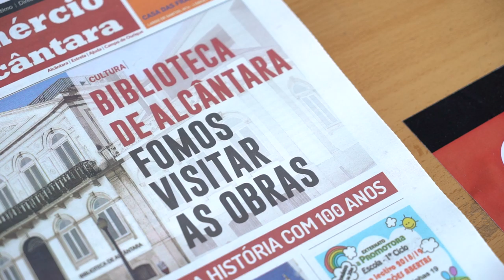Free Stock Footage